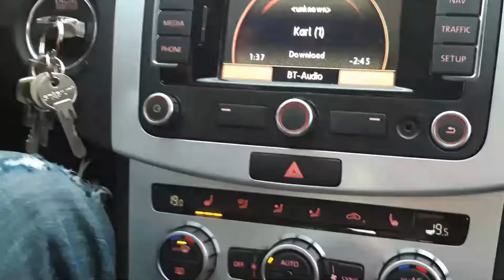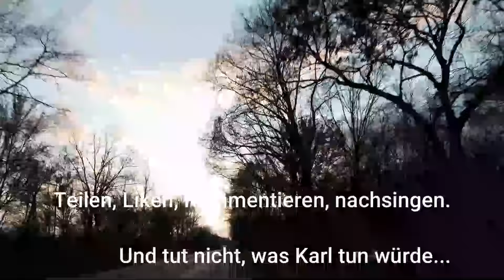Karl (die Panik-Sirene Lauterbach: Geht die Prognose auch mal in die Hose)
Es gibt so Lieder, bei denen man schon beim Schreiben nur am Feiern ist - weil das Thema so skurril ist und unendlich viele Steilvorlagen für Wortspiele bietet. Ein solches habe ich unserer Pandemie-Panik-Sirene Karl Klabauterbach gewidmet. Es ist wirklich unglaublich, welchen Schub das Virus für den einstigen Hinterbänkler der SPD gebracht hat. Ja, okay - ich würde ohne Pandemie und den Folgen jetzt wahrscheinlich auch nicht so öffentlich Musik machen. Aber so präsent zu sein wie Karl, das muss man erst einmal hinbekommen. Was er in welche Kamera sagt, ist dabei meistens völlig schnuppe. Hauptsache man hat ihn gesehen, gehört oder gelesen. Viel hilft viel? Nö. Ich feiere ihn, aber ich nehme ihn und seine Horrorszenarien nicht ernst. Und dass er trotz seines penetranten Tingelns durch die Talkshow-Landschaft erst nach längerem Hin und Her Gesundheitsminister wird, zeigt eigentlich nur: Auch in seiner Partei ist er nicht besonders gefragt.

Karl, die Nummer ist für Dich.